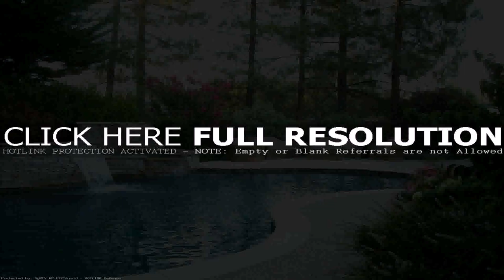Small Deck Ideas Around Pool